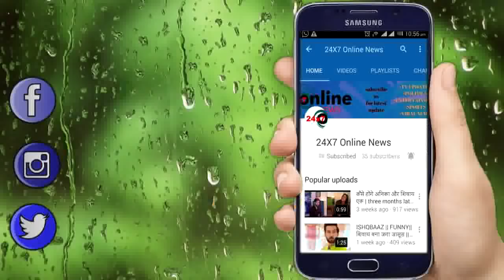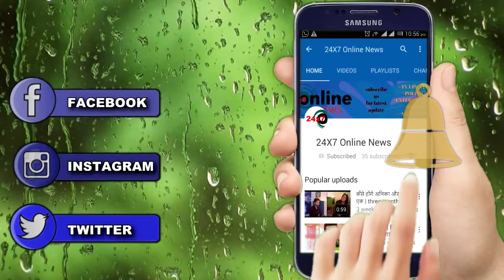FALSHBACK || LATEST || अवनी और मिष्टी 15 साल पहले